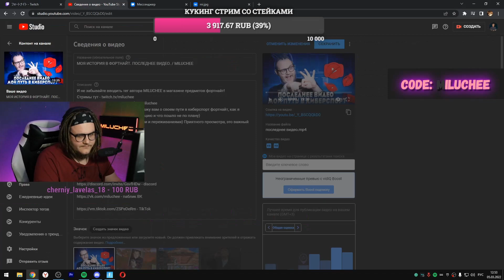MILUCHEE УХОДИТ С ЮТУБА😰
🆓Указывай лучший CODE АВТОРА в магазине FORTNITE - FNCC 👈
❗️ВСЁ ЧТО НАПИСАНО В НАЗВАНИИ/ПРЕВЬЮ ЯВЛЯЕТСЯ ШУТКОЙ❗️